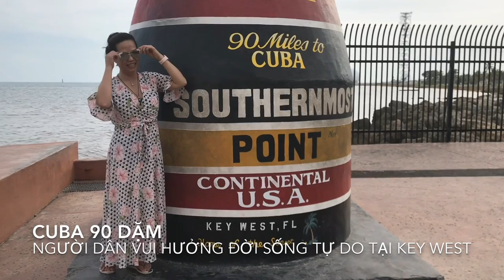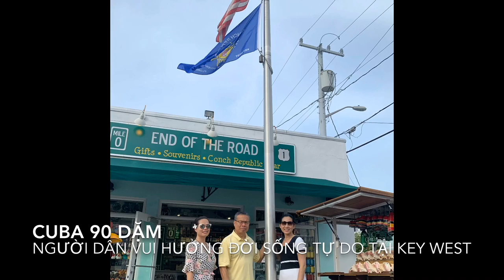VATV | Cuba 90 Dặm: Người Dân Vui Hưởng Đời Sống Tự Do Tại Key West, Florida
22/07/2019
Destiny Nguyễn
Võ Thanh Nhân